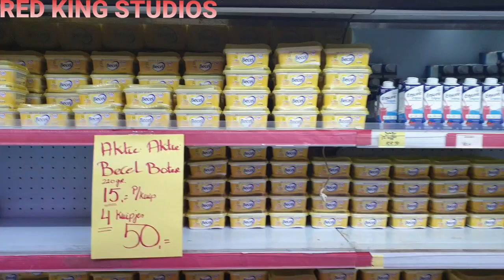Rubim Markt Kwattaweg 874 | Suriname Paramaribo 2022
Surinaamse Markt Rubim Kwattaweg 874
Open now
7:30 AM - 7:30 PM